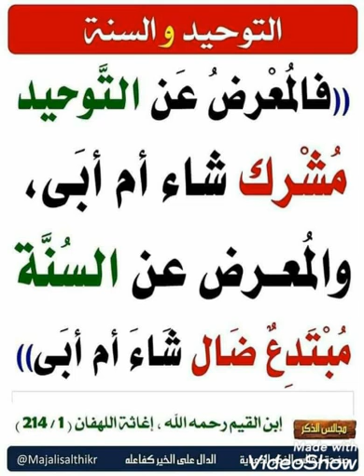محمد الأمين جين حفظه الله ورعاه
🌹 *فائدة* 🌹👌
**المعرض عن التوحيد والسنة**
مع *الأخ/محمد الأمـين* *جين النيومنقي حفظه الله ورعاه 👉 🍏 🍎 👈** 🇸🇳
🌹 * benefit * 🌹👌
**The exhibition is about monotheism and the Sunnah**
**By Brother / Muhammad Al-Amin * Jaine ✔️Al-Nyoumnqi, may God protect him 🕌 👆**🇬🇲  🇸🇳